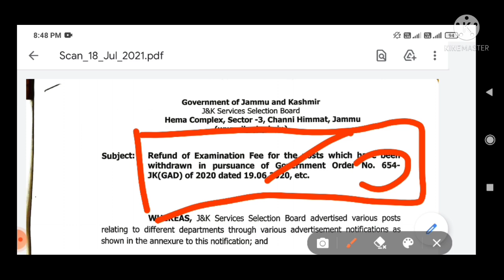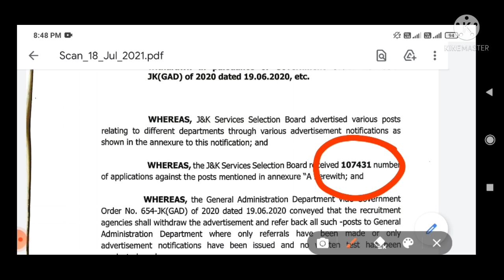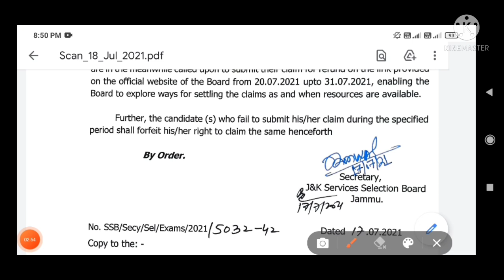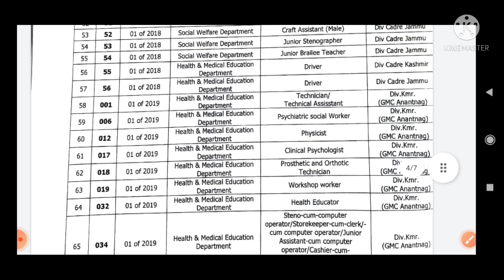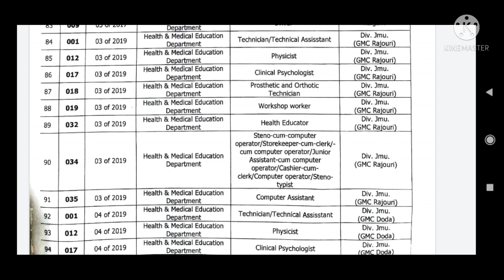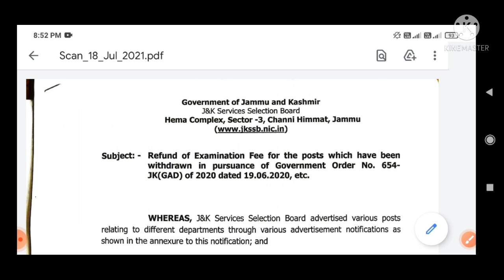JKSSB Withdraw Various Posts|Claim Your Refund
About Video. JKSSB has withdrawn various posts as recommended by GAD. If you had applied for any post you can claim your refund.

About Us
Hello Friends Welcome to UpdateOlogy Channel where we are giving Updates Regarding Latest Government Jobs, Latest job notifications, Exam Syllabus,PSU Jobs for All Disciplines as well as many other Graduates,10th pass,12th pass Students .Aslo we provide other Updates also like Tech, News, Etc.